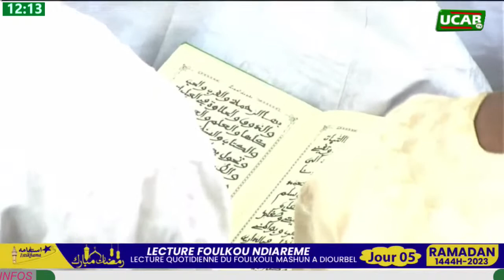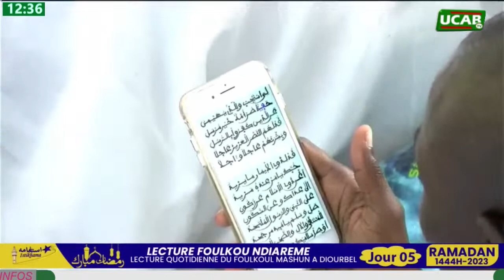Vous suivez Ucab Tv disponible également sur